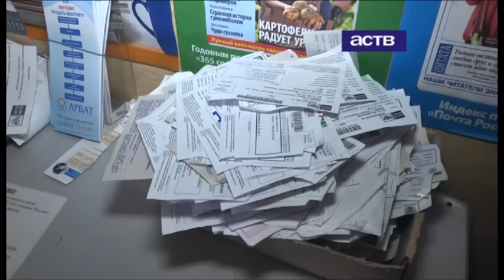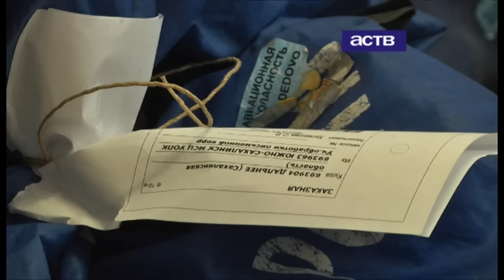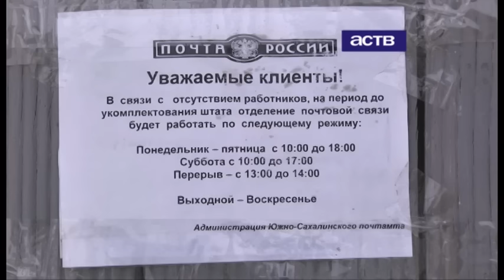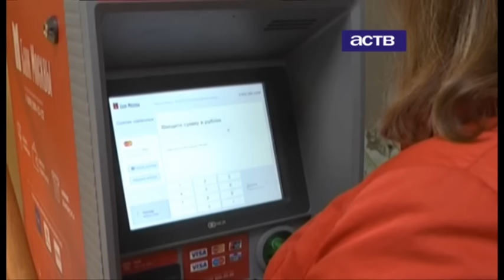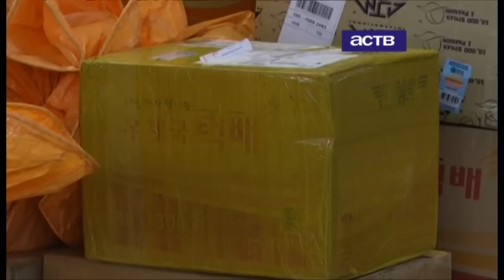В Сахалинской области около трети сотрудников «Почты России» получают меньше прожиточного минимума